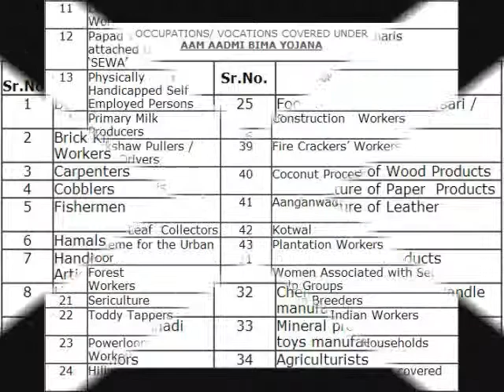LIC's Delhi Aam Admi Bima Yojana Details Benefits Bonus Calculator Review Example